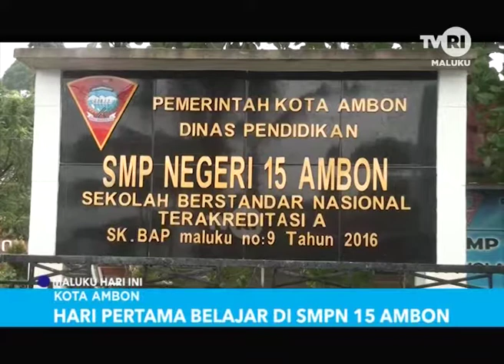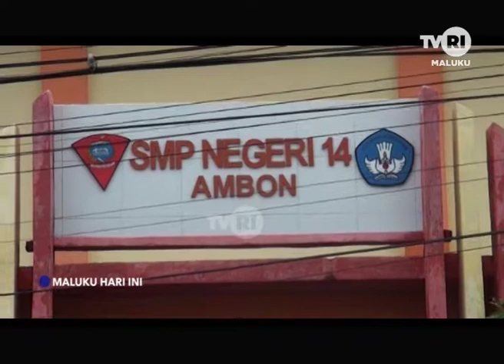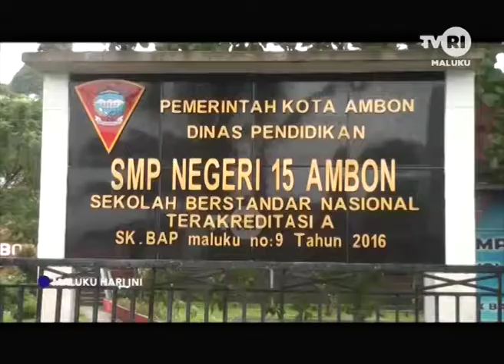MALUKU HARI INI EDISI KAMIS 18 JULI 2019